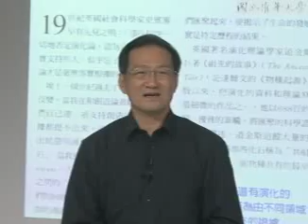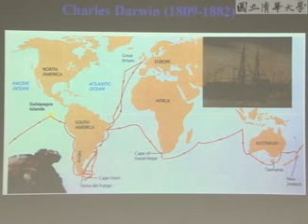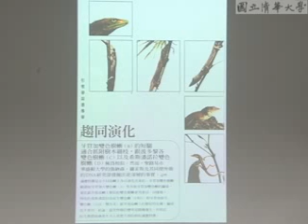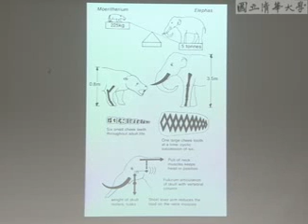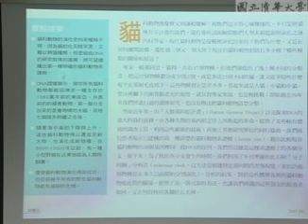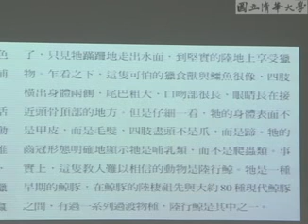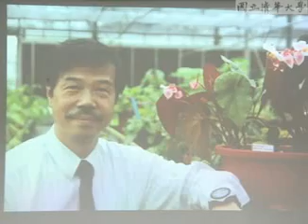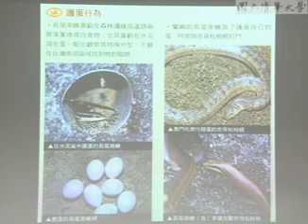9810李家維/焦傳金/莊永仁教授:生命科學一_第22A講 The Evolution of Populations